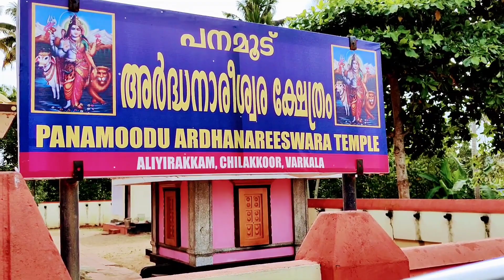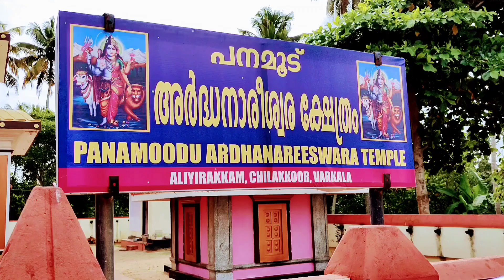Panamoodu Ardhanareeswara Temple,Chilakur Varkala, Trivandrum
भगवान सबको सद्बुद्धि देना।
A Mahadev Temple,Panamoodu Ardhanareeshwar Temple is in Chilakoor, Varkala, Thiruvananthapuram near the beautiful Arabian Sea on a sea beach called Aaliyirakkam. The temple is near very old and famous Bhagwan Vishnu's Janardan temple. Amidst the beautiful location and coconut trees.The main deity is Bhagwan Shiva lingam and Nandi ji sitting in front of the temple. Mata Parvati and Ganapati ji shrines are also small but beautiful. Beautiful bhajans were being played in the temple. There is also a place for Naag pujan.
The temple is a perfect place for Shiva Dhyan.
Ardhanareeshwar Bhagwan represents the combination of male and female energies.